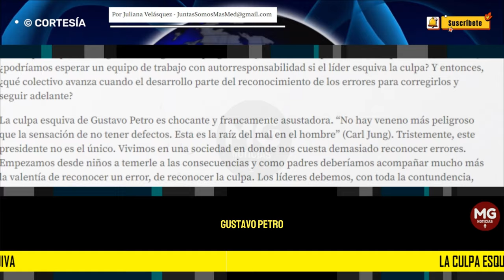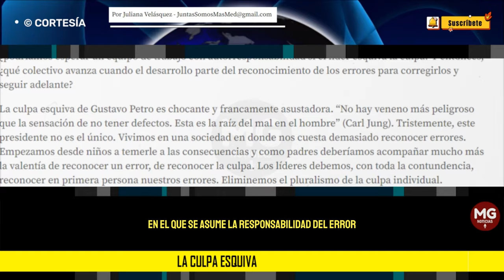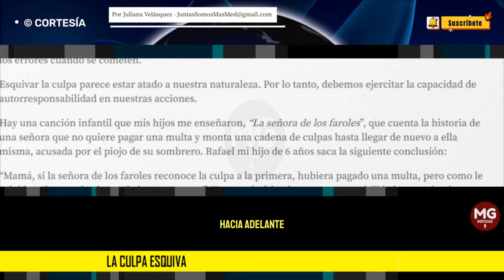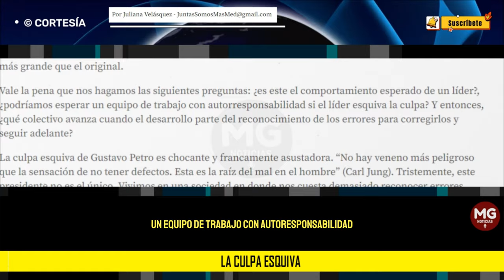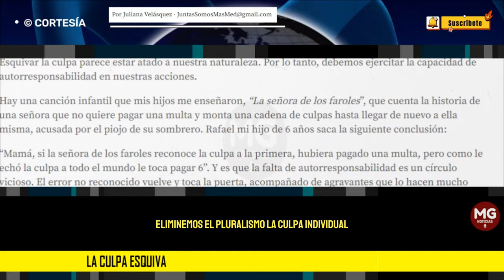LA (CULPA ESQUIVA) DE GUSTAVO PETRO... ⛔ Por Juliana Velásquez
Aquel, como nuestro presidente, que complejiza las situaciones con tal de evadir culpas, pierde no solo credibilidad, sino también confianza.
columna JULIANA VELÁSQUEZ